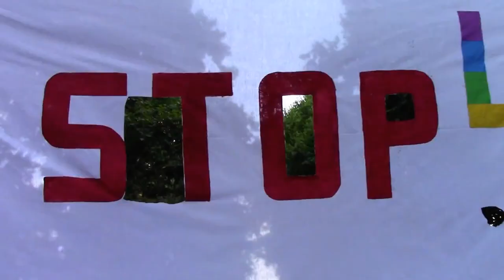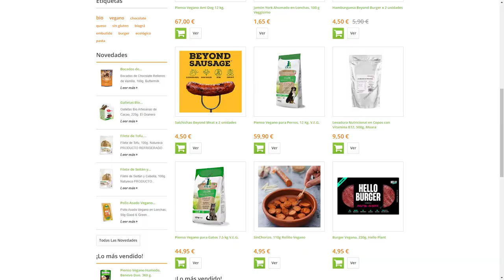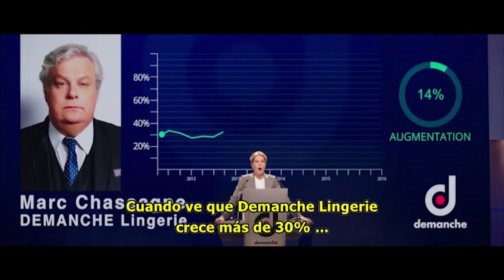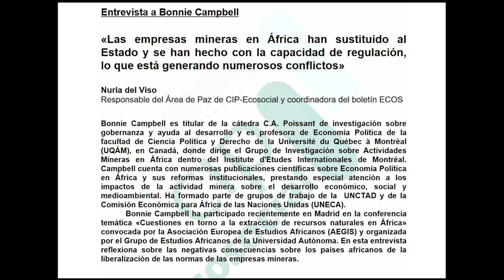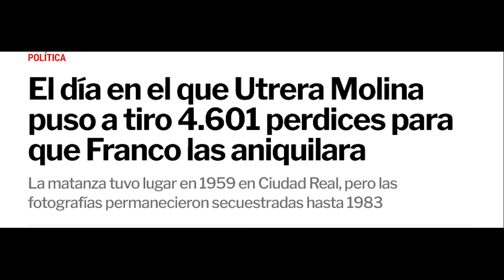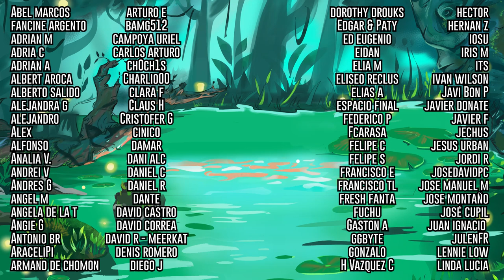BARBAQUE - El matrimonio que cazaba veganos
HOY ES DÍA DE COMEDIA NEGRA

Peliculas de las que hablaremos:

Barbaque (2021)
Fabrice Eboue, Francia

Coexister (2017)
Fabrice Eboue, Francia

Le crocodile du Botswanga (2014)
Fabrice Eboue, Francia